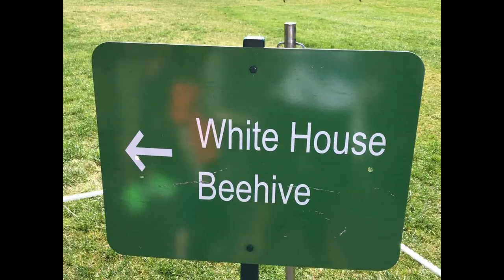Wiosna w ogrodach Białego Domu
W Waszyngtonie w końcu zrobiło się ciepło. To doskonała okazja by pokazać Wam jak wyglądają wiosną ogrody Białego Domu i cały teren przy rezydencji amerykańskiego prezydenta. Najważniejsze są dwa ogrody. Ogród imienia Jacqueline Kennedy oraz Ogród Różany.  Ogród imienia pani Kennedy jest bardziej prywatny. Tutaj prezydenci zabierają czasem swoich gości na krótkie pogawędki, prezydent Obama miewał tu lunche z wiceprezydentem Bidenem. Jak widać można usiąść, jest stół, krzesła. Ogród Jacqueline Kennedy - zlokalizowany jest pomiędzy rezydencją a wschodnim skrzydłem Białego Domu, które jest częścią zajmowaną przez pierwszą damę i jej personel. Prezydent ze swoimi współpracownikami zajmuje skrzydło zachodnie i w nim znajduje się słynny gabinet owalny. Z gabinetu jest wyjście do Ogrodu Różanego. Ogród Różany możecie znać ze zdjęć i telewizji, bo w nim prezydent wygłasza ważne oświadczenia, odbywają się konferencje prasowe. Jest jeszcze ogród warzywny. Założyła go w 2009 roku Michelle Obama. Przez te lata pełnił  również funkcję edukacyjną. Obecna pierwsza dama Melania Trump zapowiedziała, że ogród pozostanie, jak widać dotrzymała słowa. Został nieco przerobiony. Ale to Michelle Obama będzie wspominana jako ta, która założyła ogródek warzywny obok rezydencji prezydenta USA. Jest też tu UL Podobno Barack Obama był początkowo sceptyczny, nie uważał, że stawianie ula w pobliżu Białego Domu to dobry pomysł, ostatecznie jednak dał się przekonać, ba z wykorzystaniem miodu z tego ula zrobiono nawet piwo sygnowane znakiem Białego Domu. To było w 2012 roku, kiedy wiadomość o tym, że Biały Dom wyprodukował własne piwo ujrzała światło dzienne, ludzie zaczęli domagać się receptury i pod naciskiem opinii publicznej przepis pojawił się w internecie.